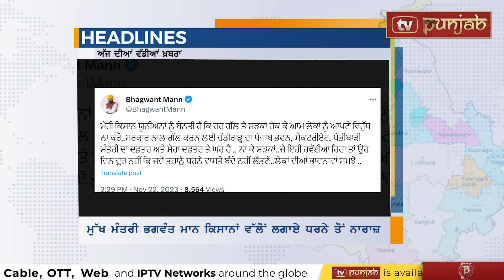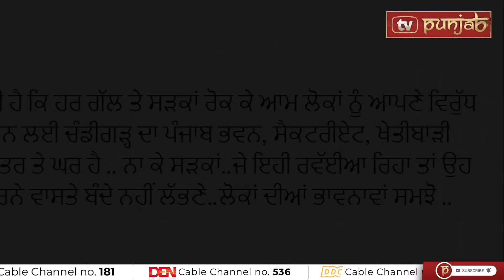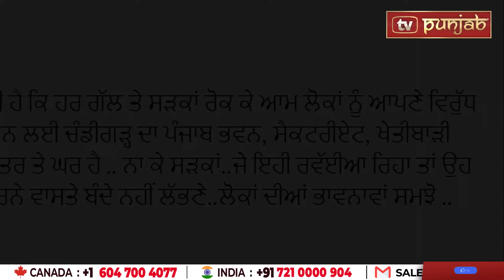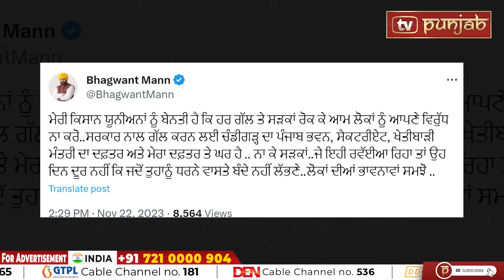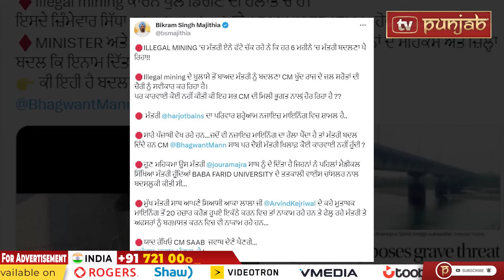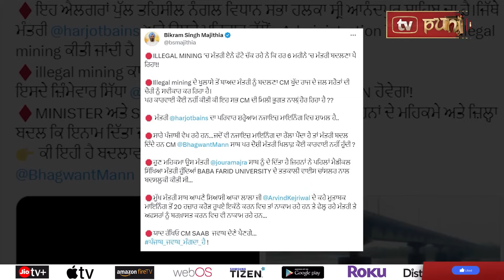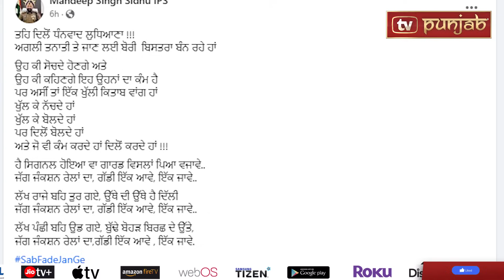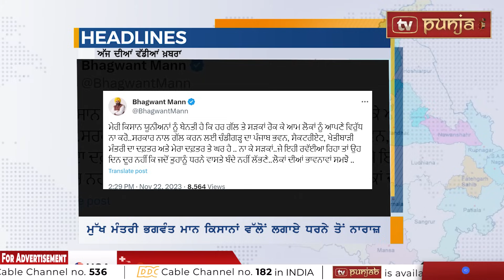Punjabi News | November 22, 2023 | News Bulletin | Sukhbir Badal | Bhagwant Mann | TV Punjab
bhagwant mann
sukhbir badal
Kulbir Zira
raja warring
navjot sidhu
punjab news